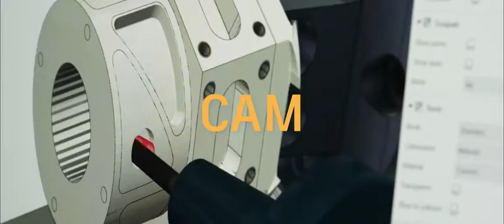Product Design & Manufacturing Overview